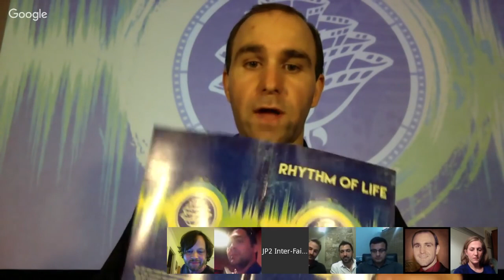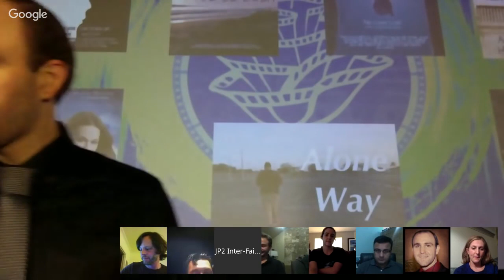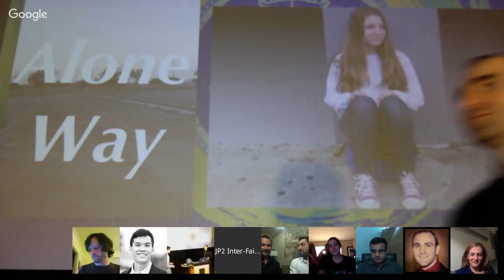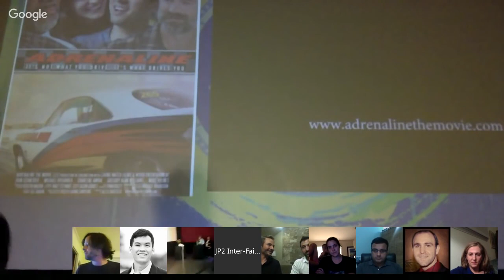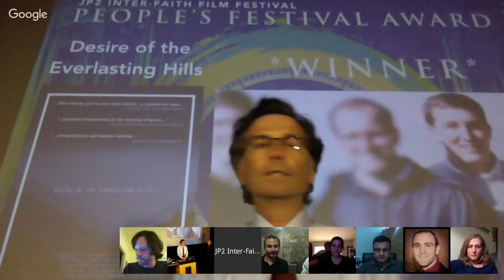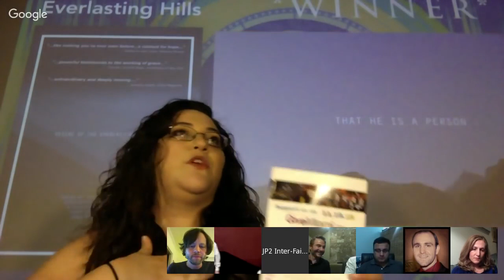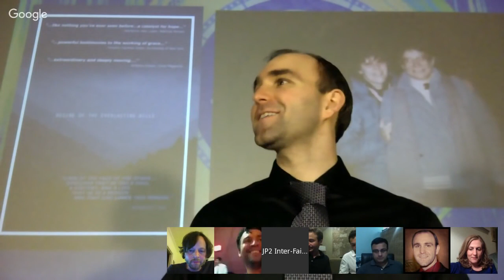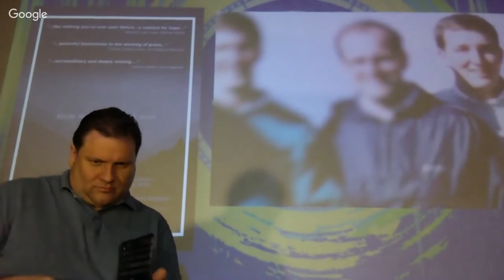2015 JP2 Inter-Faith Film Festival Award's Ceremony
Join us for the 2015 JP2IFF Award's Ceremony on October 17th, 2015 @ 8:30PM. Here is a list of all of our nominated films.

Reel Rose Best Feature Narrative: Adrenaline, Dar He, Masterless, Full of Grace,  The Descendants

Reel Rose Best Feature Documentary: Angel of Nanjing, Between Allah and Me (and Everyone Else), Desire of the Everlasting Hills, Ink 180, JP2 In America, Jerome Lejeune, Media Apostle, Taste and See

Reel Rose Best Feature Screenplay: Adrenaline, Dar He, Full of Grace, Masterless, The Descendants

Reel Rose Best Performance: Michael Mosander, Mike Wiley, Bahia Haifi, Hasan Rostamani, Adam La Vorgna

Reel Rose Best Director: Jordan Horowitz and Frank Fernando, Joel Mains, Sr. Helena Burns, Craig Shimihara, Rob Underhill, Yaser Talebi

Rhythm of Life Award: Adrenaline, Dar He, Full of Grace, Masterless, The Descendants, Angel of Nanjing, Between Allah and Me, Ink 180, Desire of the Everlasting Hills

Reel Rose Best Short Narrative: Alone Way, No Love Lost, Wind, Book Ends, La Voz de Cuba, Roses, Zugzwang

Reel Rose Best Short Documentary: Finding Beauty in the Rubble, Picking up the Pieces, My Heart, God's in the Garage, Rudy + Neal Go Fishing

Best Short Screenplay: Alone Way, La Voz de Cuba, Roses, Zugzwang, No Love Lost, Book Ends, Wind